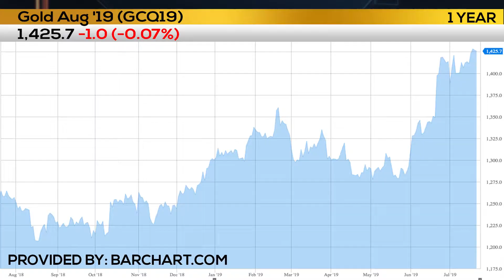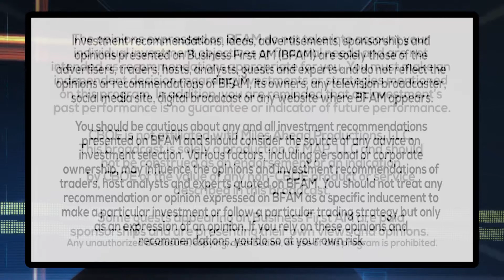GOLD MAY BE GEARING UP FOR NEW TECHNICAL HIGHS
Todd Colvin gives us today's trader tip!